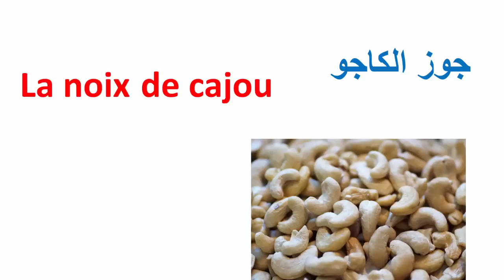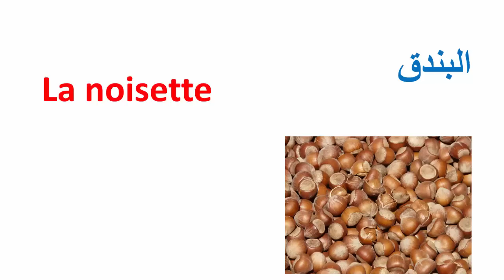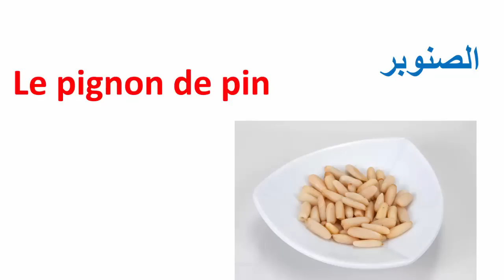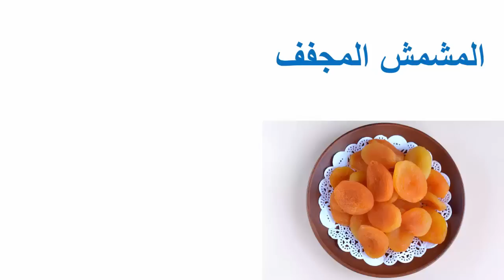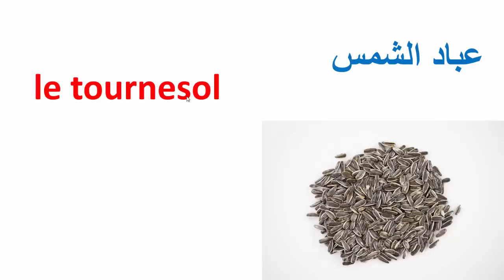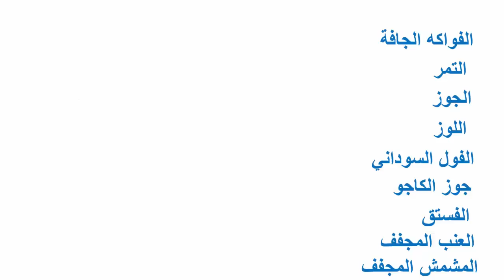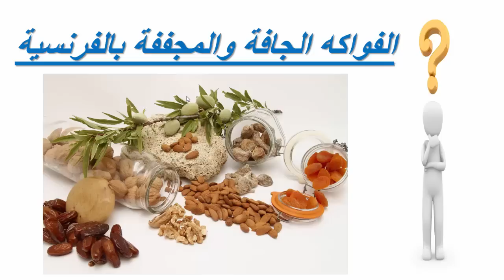تعلم الفرنسية-- الفواكه الجافة و المجففة بالفرنسية--Les Fruits Secs